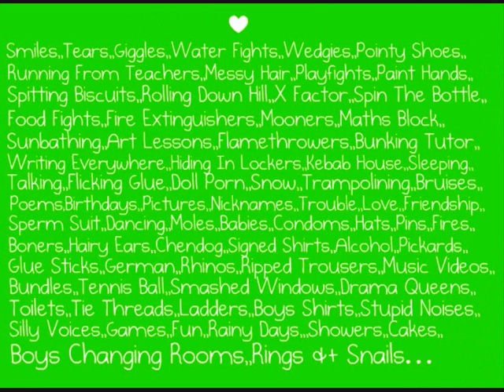School 2005 2010 Westgate x